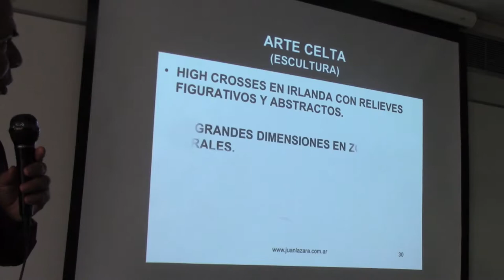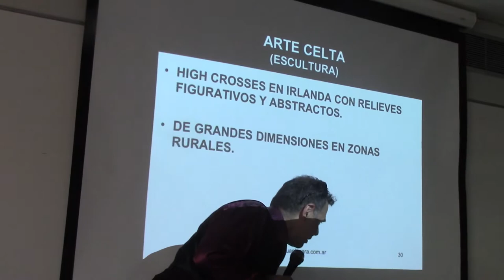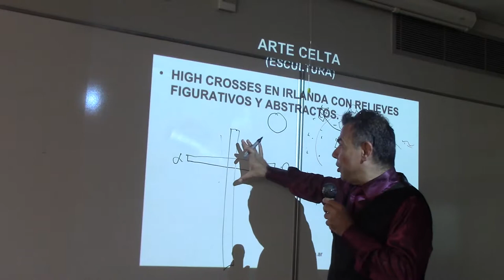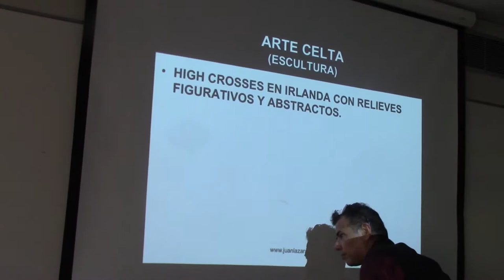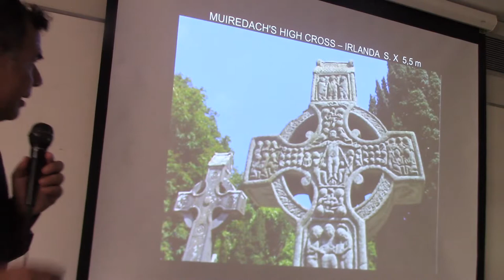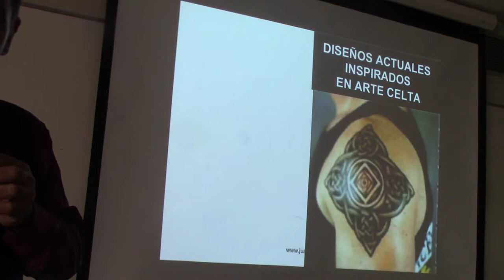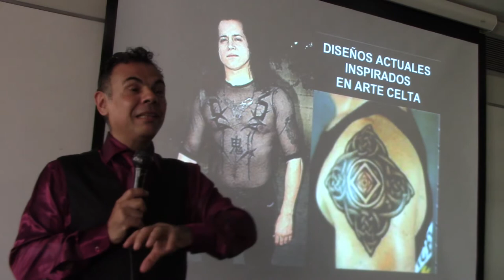88 CRUCES CELTAS